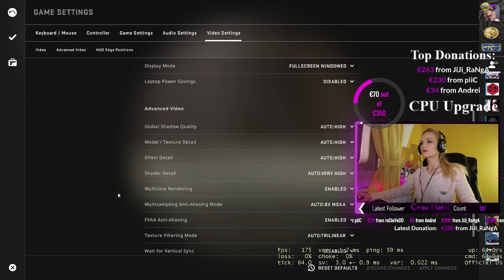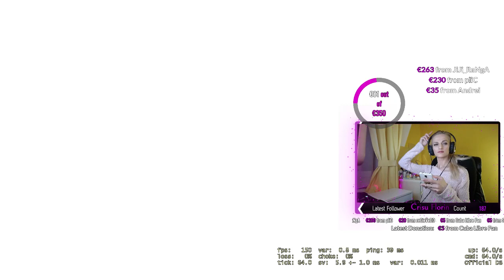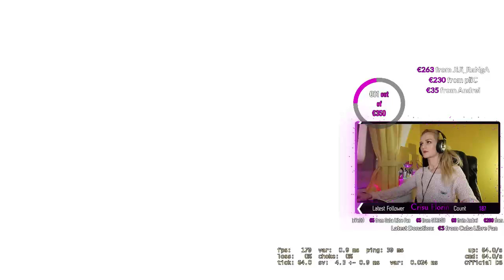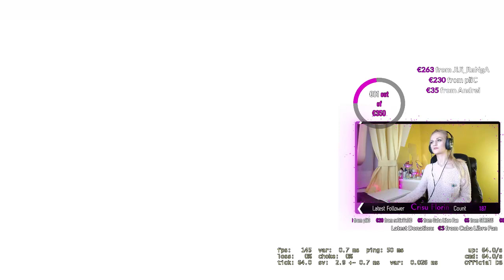💜 Counter-Strike: Global Offensive 💜Prima Zi De Primavara LiveStream #34 💜|| Kate Claudia ✔✔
If you like the content I stream, You can help by supporting this channel using these links:

Thank you all so much, have a pleasant stay and enjoy the show!

(💎⚠️ Only Top Donors and very Active Users will be granted MOD privileges⚠️)💎

TOP DONORS:
1. JiJi_RaNgA - €263.00
2. pliC - €230.00
3. Andrei - €34.00